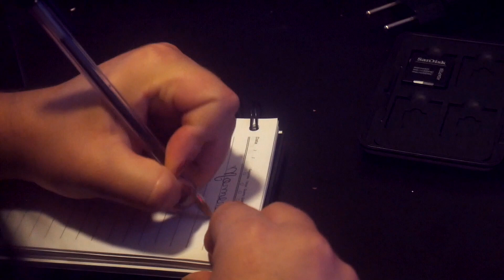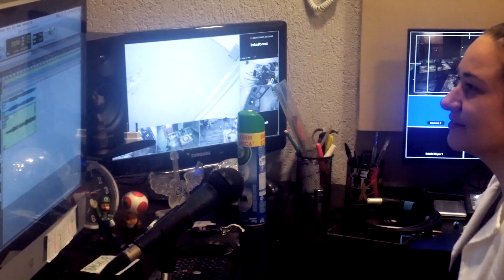Cantora: Rosangela Porto / Música: Momentos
Cantora: Rosangela Porto
Música: Momentos

Rosangela começou a louvar a Deus nas igrejas com 6 anos de idade debaixo das promessas Deus, com 16 anos de idade gravou seu primeiro CD e seguiu louvando ao Senhor em seu estado Natal, Santa Catarina, sua carreira ficou em hiato por alguns anos e agora volta com seu novo lançamento de sua autoria "Momentos" para honra e glória do senhor.